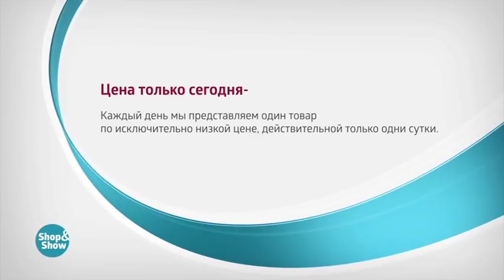Платье «Марион»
Обзор на товар Платье «Марион»